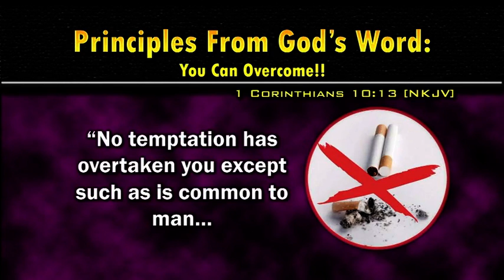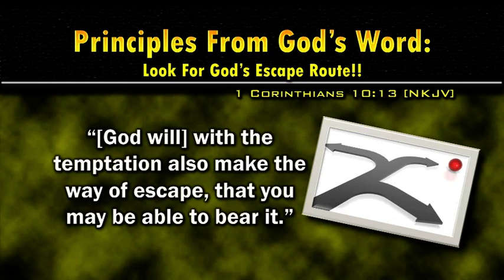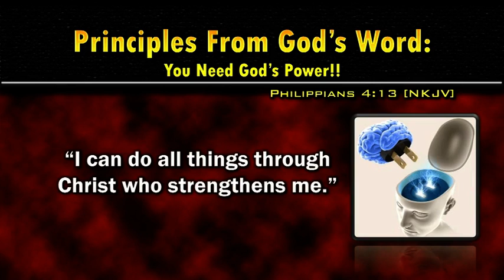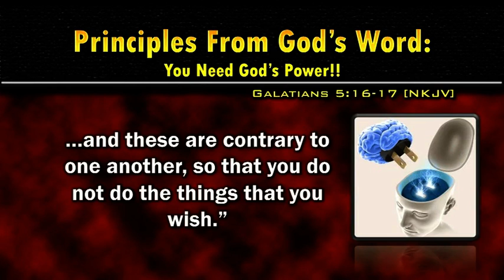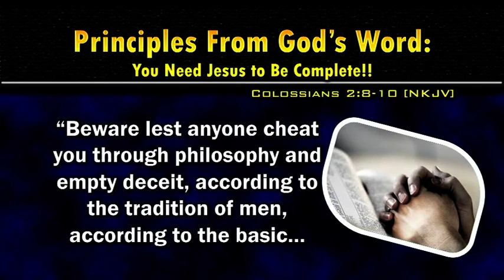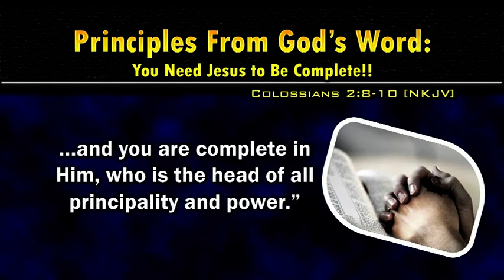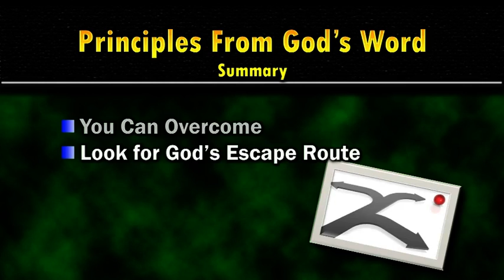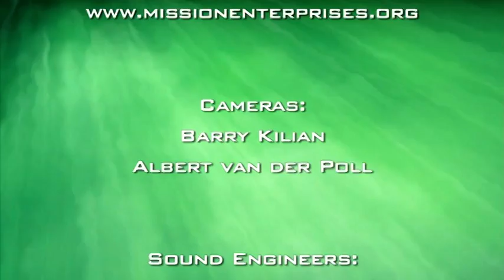Beyond Addiction - 22 - Freedom Day - Pr. Adrian Webster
Perhaps the most important aspect of finding true healing from addiction is quality time with the Creator God from whom flows all power for moral regeneration. Yet, at the same time, perhaps the greatest curse of the twenty-first century is its rapid-paced life which so often prevents a person from allocating the time needed to get connected with God on a meaningful level. The good news is that God has declared a Freedom Day for human beings in an effort to ensure that we get the needed quality time with Him that will bring us power and lasting victory.